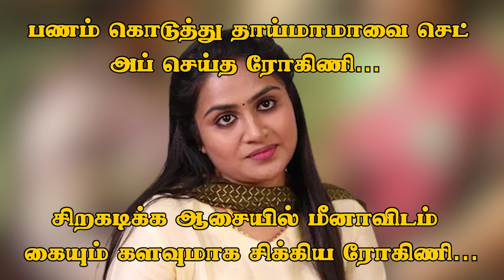பணம் கொடுத்து தாய்மாமாவை செட் அப் செய்த ரோகிணி... மீனாவிடம் கையும் களவுமாக சிக்கிய ரோகிணி...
பணம் கொடுத்து தாய்மாமாவை செட் அப் செய்த ரோகிணி... சிறகடிக்க ஆசையில் மீனாவிடம்  கையும் களவுமாக சிக்கிய ரோகிணி...